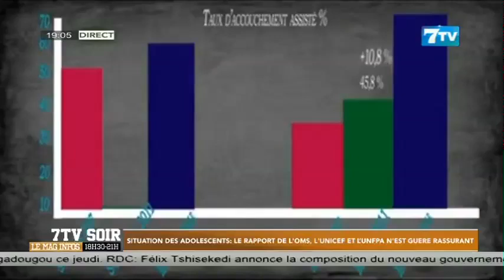Situation des adolescents: Le rapport de l'OMS, l'UNICEF et l'UNFPA n'est guère rassurant